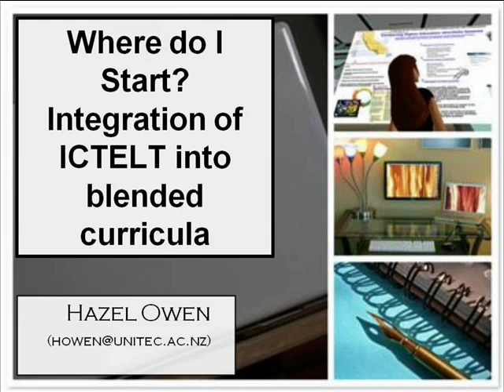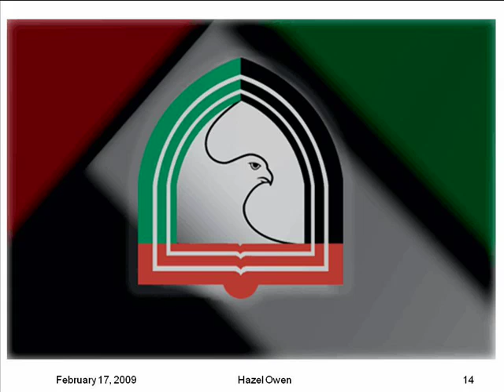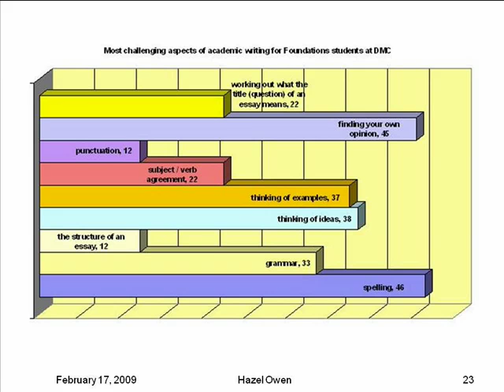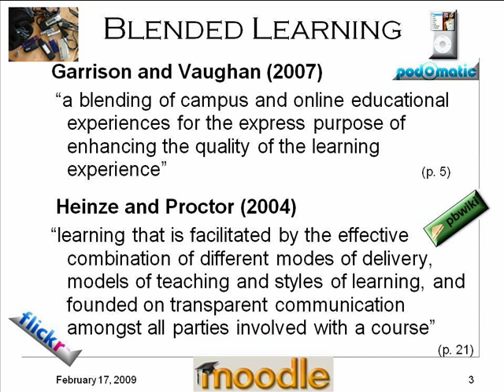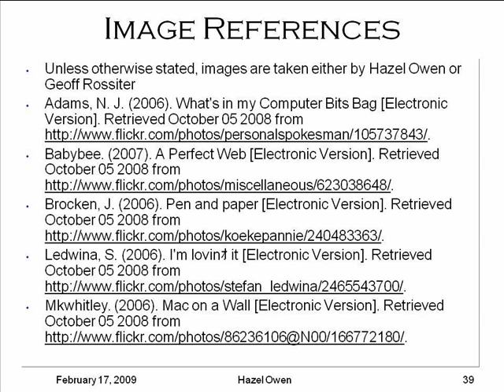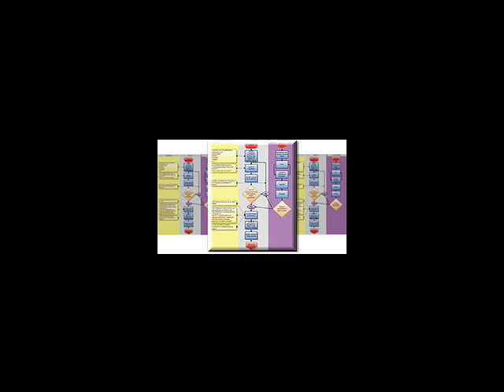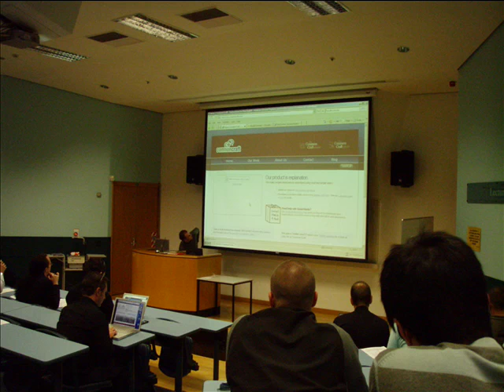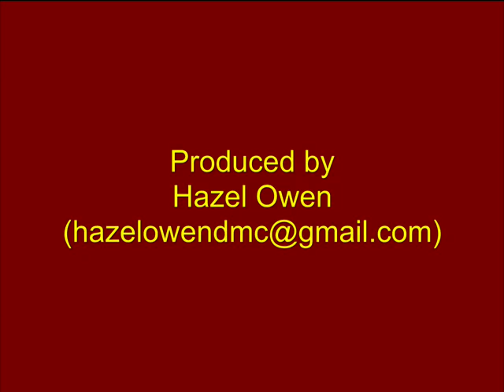Where do I Start? Design blending learning courses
Abstract:"The potential of information communication technology (ICT) to enhance learning is under-utilised even though there are numerous process models and frameworks have been developed to assist in the design and / or adaptation of curricula. Issues with many existing design models are complex and range from the pragmatic, such as resource requirements, skills and 'ownership' of a project, to models being mechanical, inflexible, hierarchical and / or impenetrable.

This session starts by exploring the learning and teaching value ICT can add to curricula, and then describes a process model and framework that I have adapted from existing examples. The accessible, scaffolded approach described is appropriate for very small teams or individuals working with few resources to develop resources ideal for instructors interested in blended learning and/or distance approaches.

The pedagogical underpinnings of a design process are outlined, in which practitioners identify a teaching and learning problem and assess whether ICT could enhance learners' experience of new or existing programmes, modules, units, sessions, or learning objects. Guiding questions are posed to help support the process, and an iterative practice is encouraged whereby a design is developed, piloted, evaluated, revisited, modified and re-evaluated over time, with recognition that the practitioner's experience, skills and attitudes are likely to shift.

The practical application of the model and framework is illustrated through an example developed for use in Moodle at UnitecNZ.

The model and framework have yet to be piloted and MoodleMoot will offer a hands-on opportunity for participants to experiment and evaluate the tools in this session by identifying a resource or session that they would like to adapt. Then, working collaboratively, in Moodle they will work through the first part of the process model by completing the framework. Feedback and comments will be gladly accepted."

Please cite as: Owen, H. (2008, October 8-10). Where do I Start? Integration of ICTELT into blended curricula. Paper presented at the MoodleMoot NZ 08, Eastern Institute of Technology, Hawkes Bay, New Zealand.